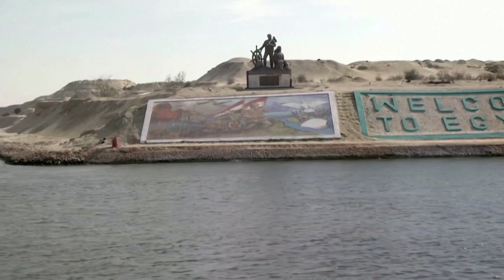Container ship runs aground in Suez Canal, causes traffic jam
More videos on Rappler Ever Given ran aground diagonally in the Suez Canal on Tuesday, March 23. It is now blocking transit in both directions through one of the world's busiest shipping channels which links Asia and Europe. Related story